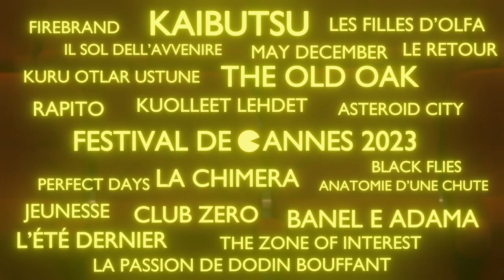【3DCG】Blenderで第76回カンヌ国際映画祭のタイトル並べてみた。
Blenderで軽いアニメーション作った。
音楽はGarageBandeで作りました。

『結婚五年目』の冒頭とサカナクション「アルクアラウンド」のMVを意識してます。